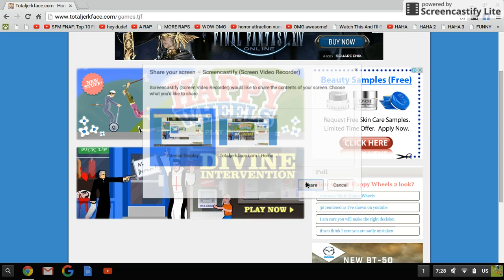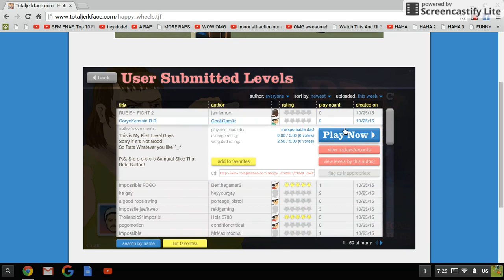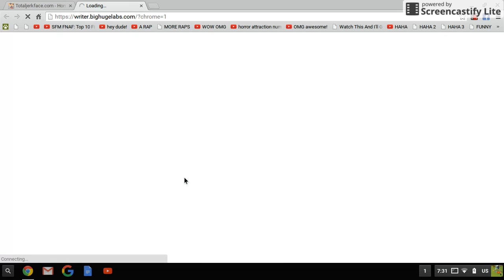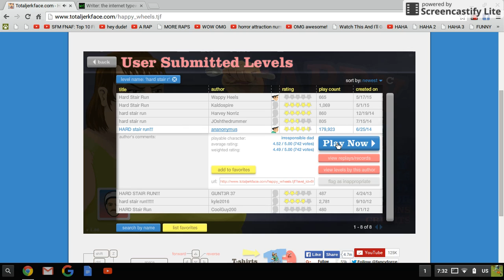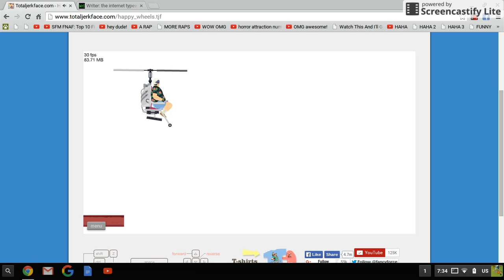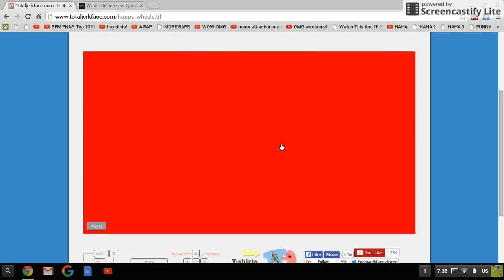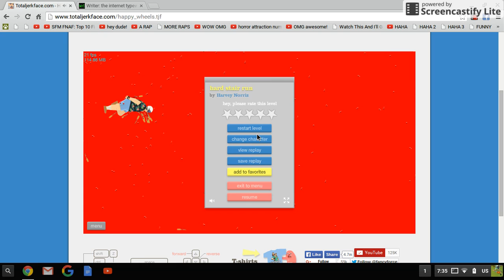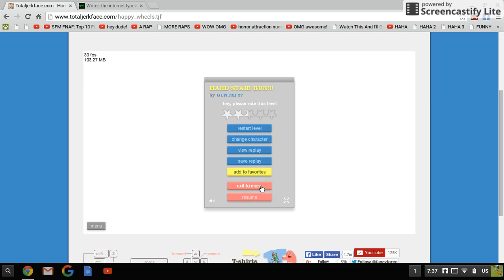WUT DA... (no mice)